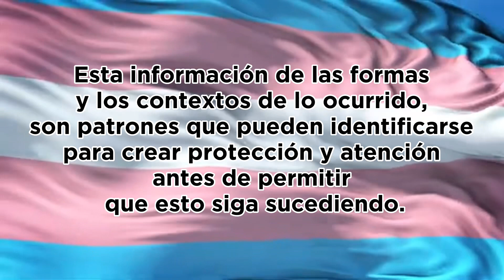After Movie “La rosca de la moda 2023”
tbt “La rosca de la moda 2023” by @theatronbogota

Una pasarela con las modelos más sexys para conmemorar el día internacional de la visibilidad TRANS

Con: @alexandrasierramodel @fresitamodels21 @vic.grenger @lindalujano_1 @sara_yepez10 @dannydarchivon @anasofiagutierezz @alejandradiaz.99 @mariacamila_munoz @sarasofia.z

Presentando las colecciones de @cesarvga27 @eyaelropa @gonzaloportella @andymoreno_01 @jevifashion2022

Invitada @kellycardenas

LineUp @maochico @dj_wilmer_ardila @rafaelmilanes

Productor @koralito
Dirección @edisonramireztheatron

Video @leonmarquez @rojobombillo
Agradecimiento @fundaciongaat

Lo malo de la rosca será no estar en ella

Porque Theatron de película siempre te da más!!!

Encuentra en nuestro FANPAGE, las fotografías del evento